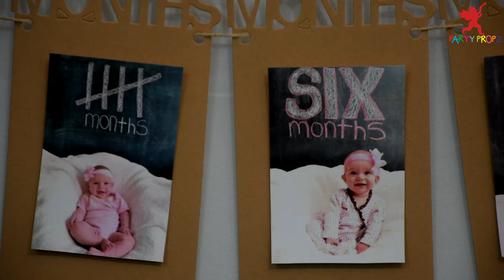How to make Baby First Birthday Banner | Baby 12 months milestone photo banner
Baby Girl or a Baby Boy's First Birthday ??? Looking for the ideas to create 1 to 12 month Photo Banner??

In this Video we give you the clear idea on how you can make the 1-12 month Photo Banner for you child's First Birthday Decoration.

#1 to 12 month baby photo ideas#1 to 12 month baby photo banner#baby 12 months photo frame